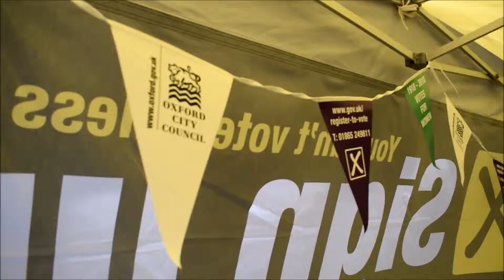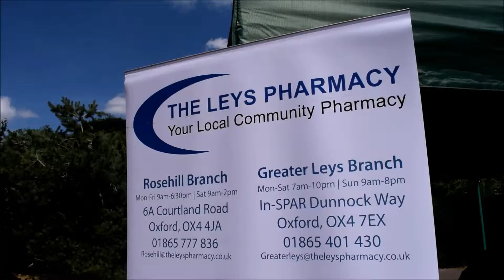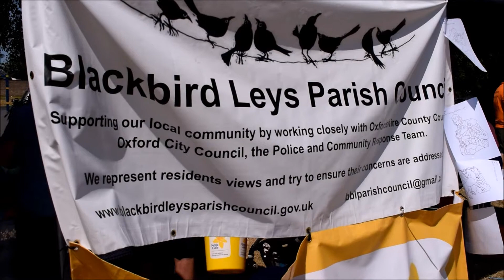The Leys Festival and Horticultural Show 2018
A snapshot of the Leys Festival & Horticultural show in Blackbird Leys. Saturday 7th July 2018.